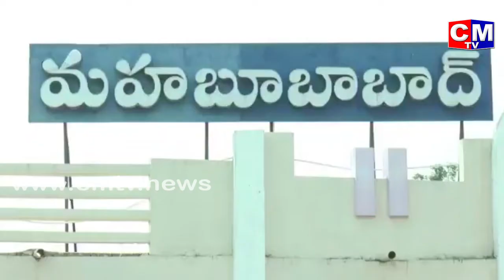పోలీసులను వణికిస్తున్నకరోనా...కరోనా బారిన పడి గుట్టలపై తలదాచుకుంటున్న పోలీసులు...|CMTV